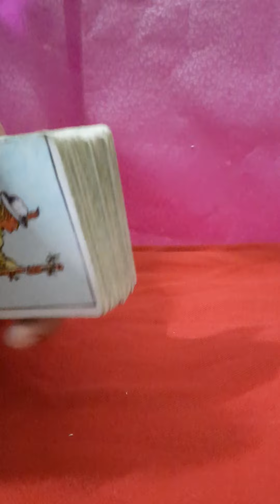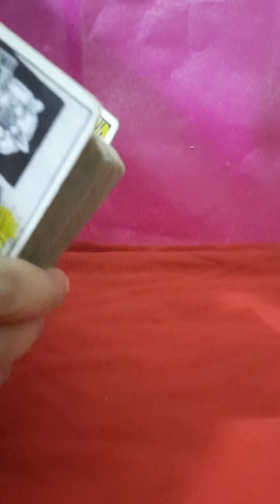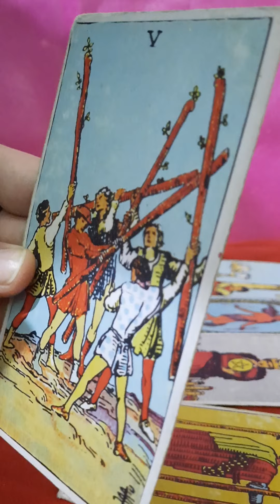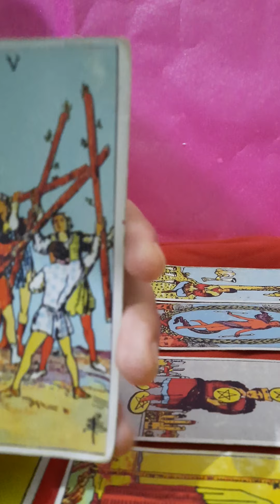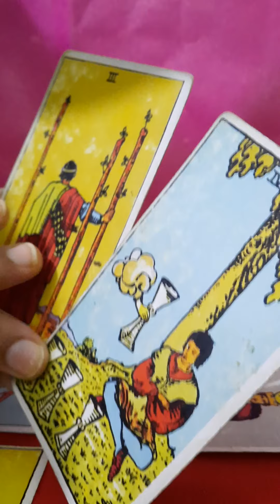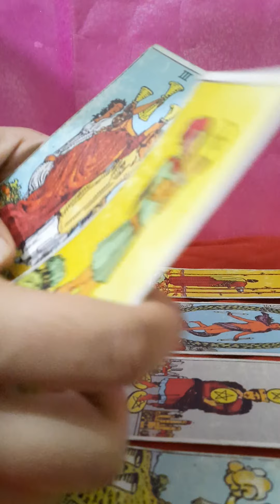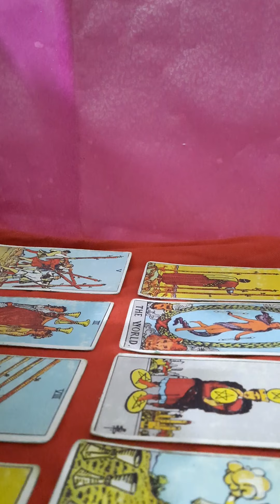LEO NEXT 24 HOURS OF RELATIONSHIP 💗💞❤❤💝❣ Tarot Card Reading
🌻WELCOME TO THE CHANNEL THE SUN BLESS🌻🌻WELCOME TO THE CHANNEL THE SUN BLESS 🌻